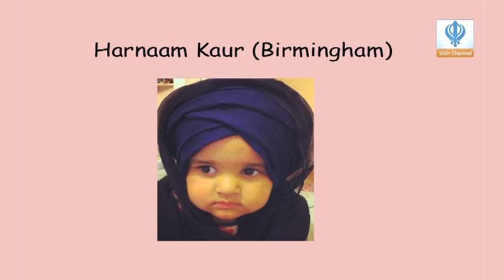111113 Morning Khalsa Kids Show